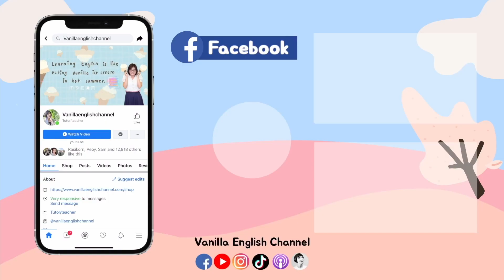She looks…, She looks like, She looks as if… ใช้ยังไง?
Vanilla English EP.284 She looks…, She looks like, She looks as if… ใช้ยังไง?

CAMERA: PANASONIC LUMIX GH5
LENS: PANASONIC LUMIX G 12-35 f2.8
EDITING PROGRAMME: Davinci Resolve & Final Cut Pro X